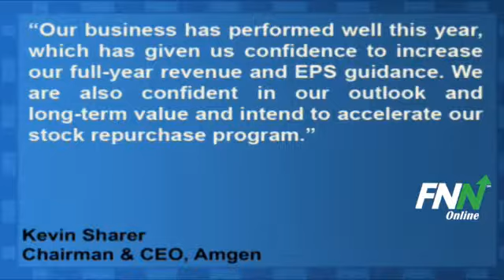Amgen Bested Estimates For Q3, Issued Guidance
Amgen (NASDAQ:AMGN) reported Q3 EPS of $1.40, better than analyst estimates of $1.29. Revenues for the quarter were $3.94 billion, better than consensus estimates of $3.87 billion.

The Company increased its guidance ranges for total revenue and adjusted EPS to $15.4 billion to $15.6 billion and $5.15 to $5.30, respectively.

Kevin Sharer, chairman & CEO said, "Our business has performed well this year, which has given us confidence to increase our full-year revenue and EPS guidance. We are also confident in our outlook and long-term value and intend to accelerate our stock repurchase program."

Amgen (NASDAQ:AMGN) has potential upside of 11.8% based on a current price of $58.95 and an average consensus analyst price target of $65.93.